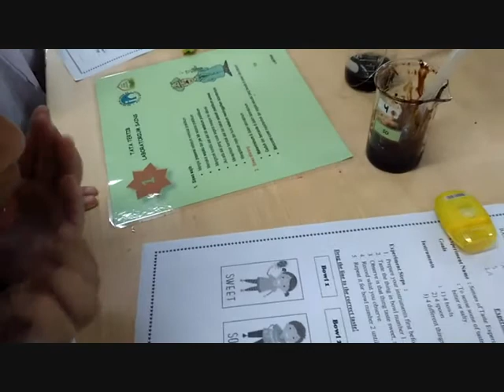SCIENCE BILINGUAL CLASS SDI AL AZHAR 44 SUMMARECON BEKASI